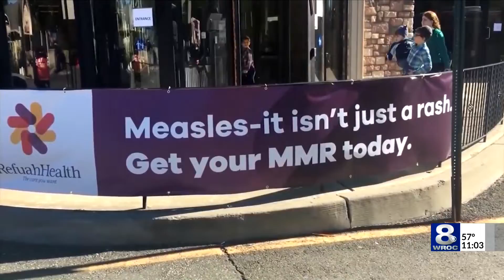NYS passes law to eliminate vaccination exemptions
On June 13, NYS passed a law eliminating religious exemptions to vaccines.